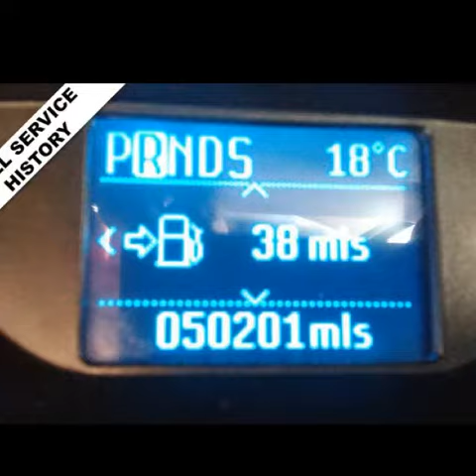12(62) Ford Focus 1.6 ZETEC 5d HATCHBACK AUTO 124 BHP. ONLY 50,000 MILES 2 OWNERS.